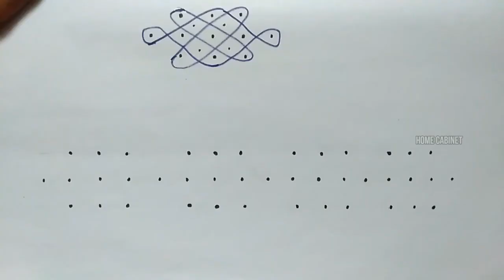பார்டர் கோலம் பாகம் 2 | Border Kolam Part 2 | கோலத்தை அலங்கரிக்கும் கோலம் | Home Cabinet